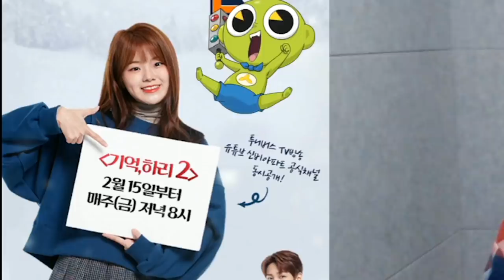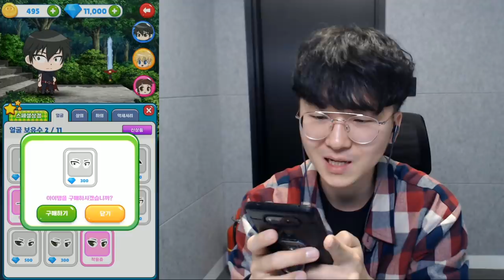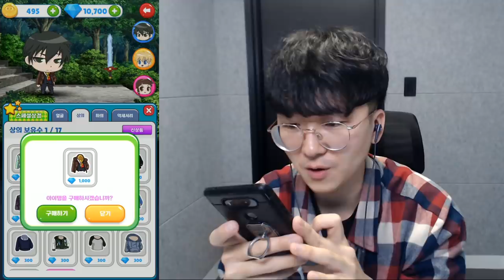인싸 강림 등장?! 코스튬 업데이트 대박이네요 이거 ㅋㅋ 신비아파트 대규모 업데이트 [ 신비아파트 고스트헌터 ] l 휴지(HueZ)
캐릭터 꾸미는 맛이 아주 좋습니다 ㅋㅋㅋ

*신비아파트 고스트헌터 대규모 업데이트 영상*

1. 빠놀이(등수놀이) X
2. 욕설 X
3. 상대방 까내리기. 기분 상하게 하는 말들 X
4. 친목질 X - ex) 댓글로 서로 대화, 개인정보 및 신상 물어보기 등등

[ 업로드 일정 ]
방학시즌 - 매일 오전 9:00